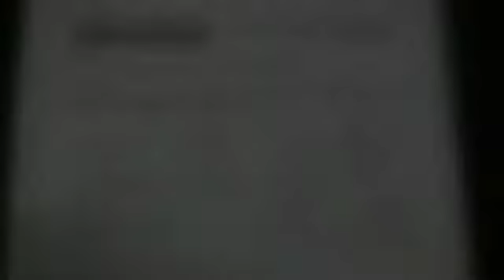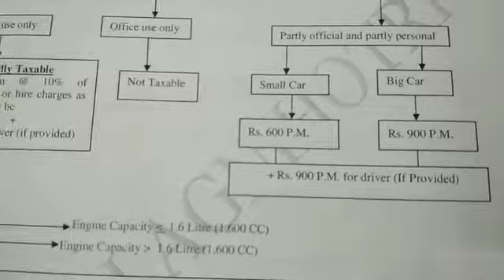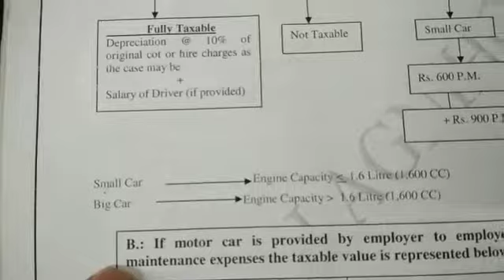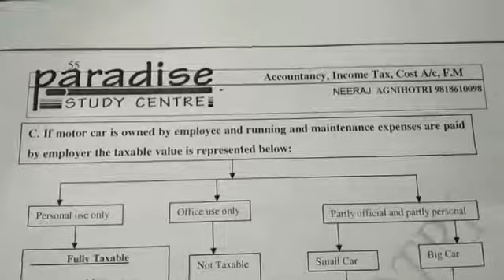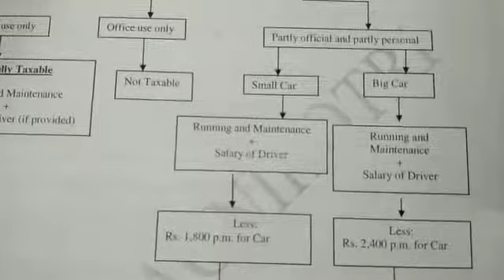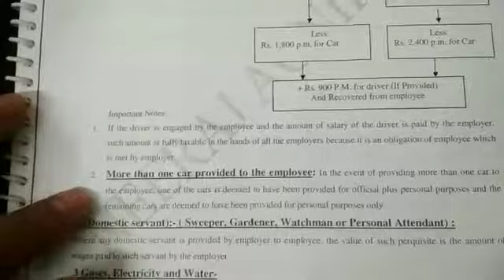Salary: Motor car